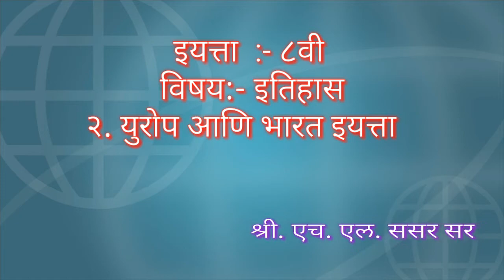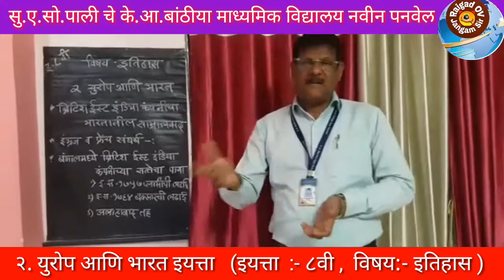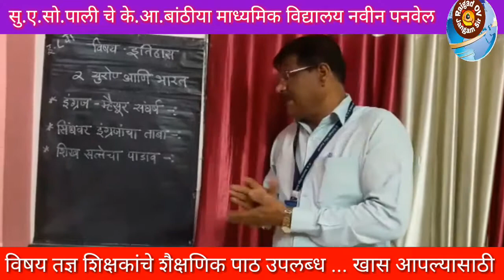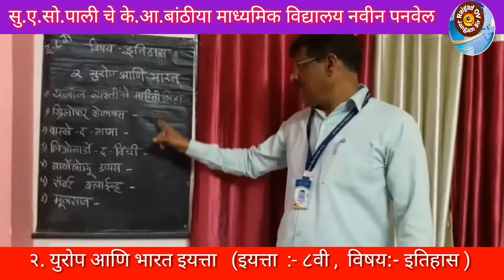युरोप आणि भारत इयत्ता (इयत्ता :- ८वी , विषय:- इतिहास )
सर्व विषयांचे, विषय तज्ञ शिक्षकांचे शैक्षणिक पाठ उपलब्ध